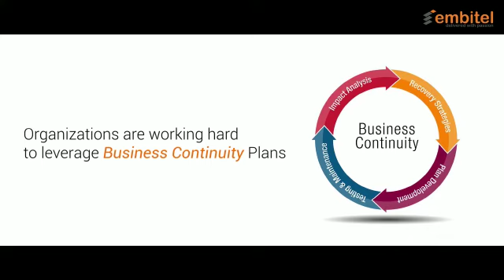My Project Team Achievement Story &Recognition in midst of COVID Global Challenges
Kudos to my Team..
Its Possible only because of God's Grace &His Goodness even in this Global Crisis.
All the Honor Praise and Glory be to God.

Cheers